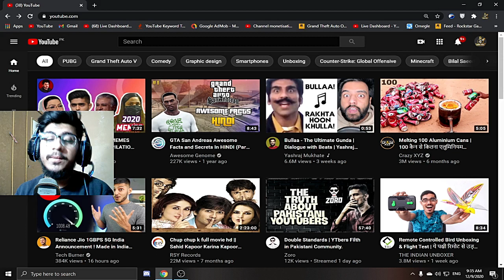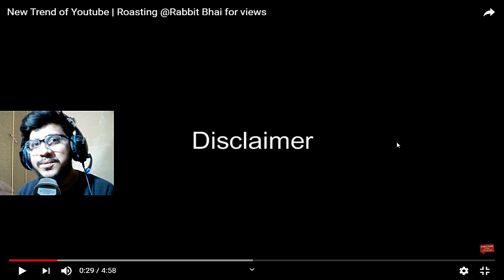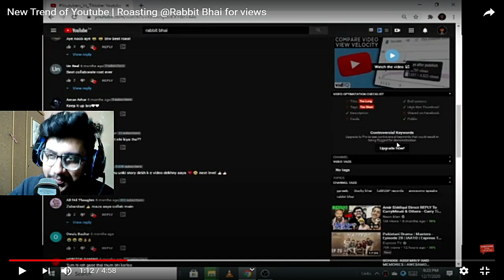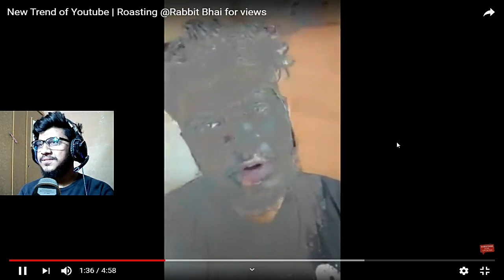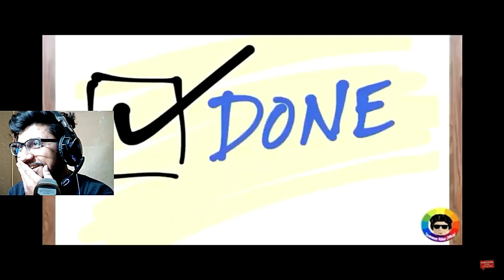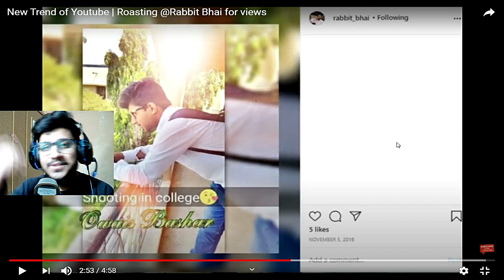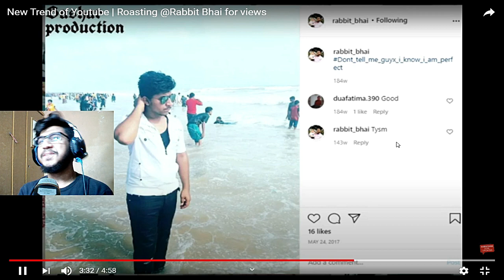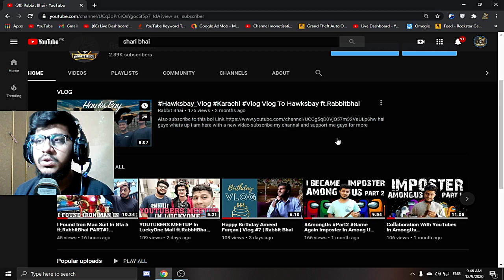GETTING ROASTED BY MY OWN FAN !!! @Shari Bhai Responce ft.Rabbitbhai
hai guyx whats up i am here with a new video subscribe my channal and support me guyx for more awosome videos i will make videos daly for your entertainment and support me guyx for more.

Tags.
roasting video,
roasting khush raho pakistan,
roasting ducky bhai,
roasting guru,
roasting channels,
roasting tiktok,
roasting ali khan hyderabadi,
roasting triggered insaan,
roasting alex bhatti,
roasting areeka haq,
roasting ali khan,
roasting azad chaiwala,
roasting and smelting,
roasting a chicken with ashley,
roasting all bloggers awesamo speaks reaction,
a roasting channel,
a roasting battle,
a roasting song,
a roasting challenge,
a roasting beat,
a roasting contest,
a roasting lab,
a roasting pan,
roasting bts,
roasting bb ki vines,
roasting background music,
roasting bts haters,
roasting bhola record,
roasting bro,
roasting battle,
roasting background music no copyright,
cardi b roasting,
cardi b roasting emmuhlu,
cardi b roasting asia,
cardi b roasting haters,
cardi b roasting audience,
cardi b roasting emma,
max b roasting,
cardi b roasting girl,
roasting club,
roasting cheap content,
roasting channels pakistan,
roasting chicken,
roasting cute panda,
roasting carryminati tik tok,
roasting channel tips,
sharvani c roasting,
roasting kannan c america,
roasting video kannan c america,
roasting ducky bhai bhola,
roasting ducky,
roasting dhinchak pooja,
roasting deepak kalal,
roasting duck,
roasting dr pikachu,
roasting doctor,
das roasting,
pauly d roasting vinny,
rebal d roasting,
roasting charli d'amelio,
roasting dj d wrek,
cody ko roasting d'amelio,
roasting chris d'elia,
d.o roasting exo,
roasting everything,
roasting ertugrul,
roasting extraction of metals,
roasting editing,
roasting editing app,
roasting emperor,
roasting every zodiac sign,
roasting era,
a.c.e roasting yg,
ewok roasting e girl,
roasting fever,
roasting funny videos,
roasting free fire,
roasting for entertainer,
roasting family,
roasting flying beast,
roasting flash,
roasting funny clips,
roasting game show,
roasting gopal sonia,
roasting guru pubg,
roasting game,
roasting guru real name,
roasting gameplay,
roasting gareeb,
ty g roasting,
raja g roasting,
roasting with fauji,
g dragon roasting mama,
roasting g guruji,
g herbo roasting his son,
roasting of vince g,
roasting gidle outfits

Hashtags.